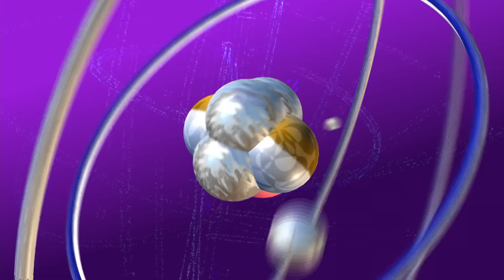The Baby Sounds Like Howard's Mom | The Big Bang Theory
“That one.”

Season 10 Episode 11: The Birthday Synchronicity